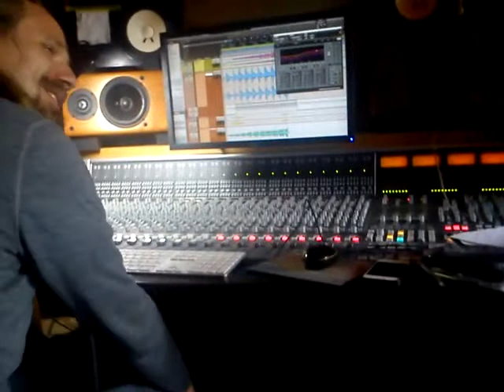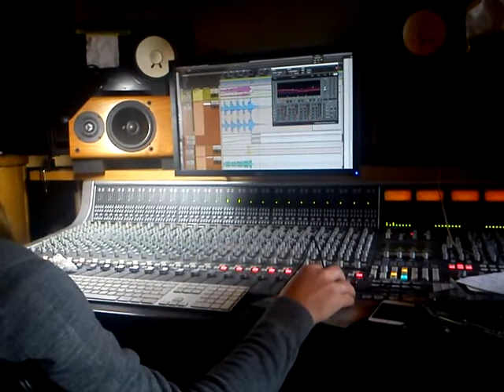Splintered Soul - Lore, studio editing 20/09/13 b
More editing on The Epic with Rupe, the arch-troll.